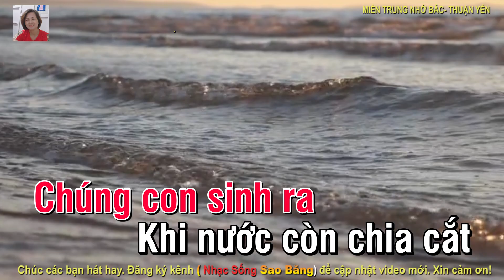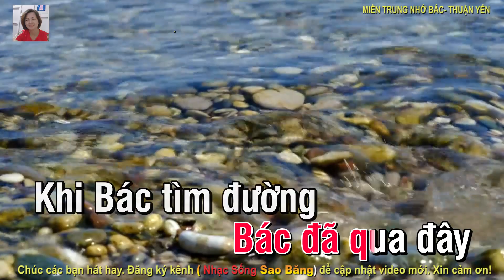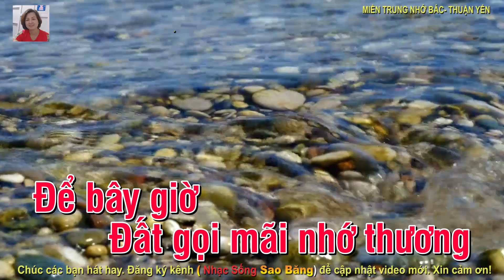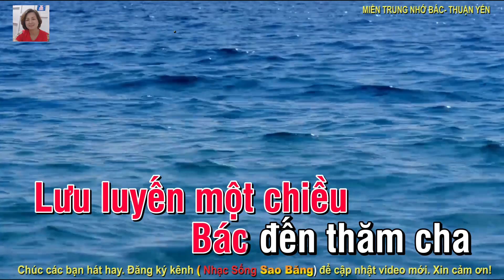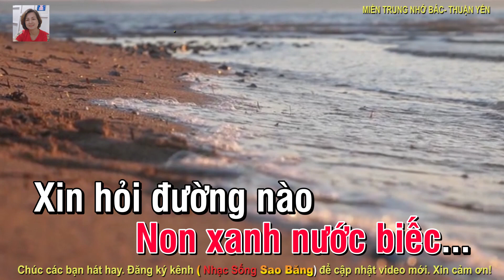KARAOKE: MIỀN TRUNG NHỚ BÁC - TONE NỮ - MI THỨ -TÁC GIẢ : THUẬN YẾN mp4